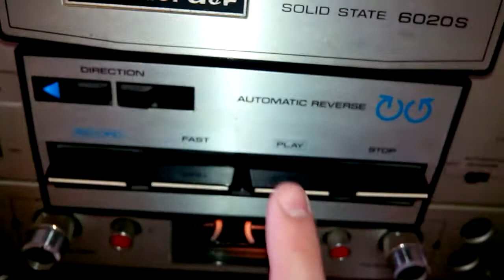Dokorder 6020 problème de lecture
Test dans les deux sens , les têtes de gauche vont plus fort et mieux.